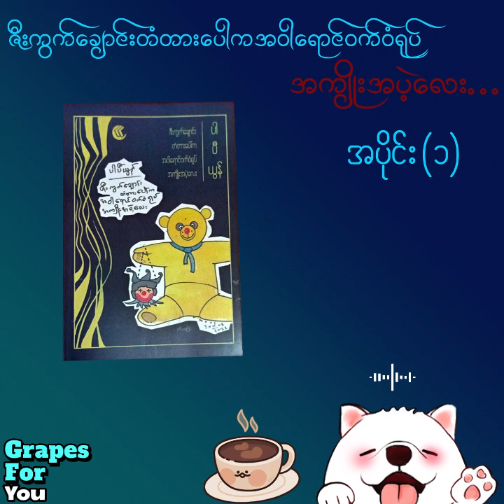"ဇီးကွက်ချောင်းတံတားပေါ်က အဝါရောင်ဝက်ဝံရုပ် အကျိုးအပဲ့လေး" အပိုင်း(၁)